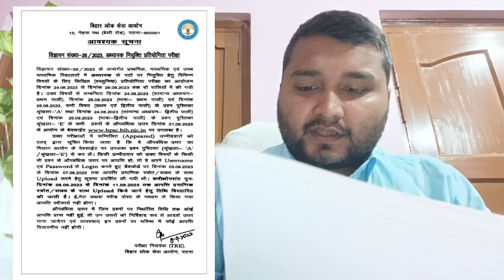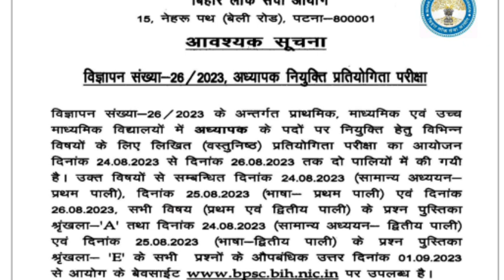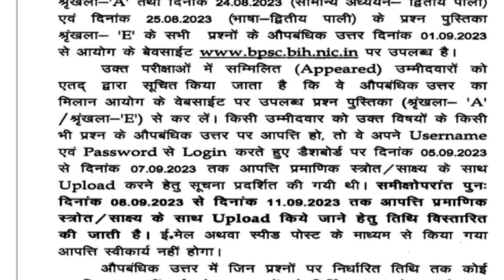Bpsc बिहार शिक्षक बहाली breaking news 🗞️🔥🔥, Answer key पर आपत्ति का Date बढ़ाया ।